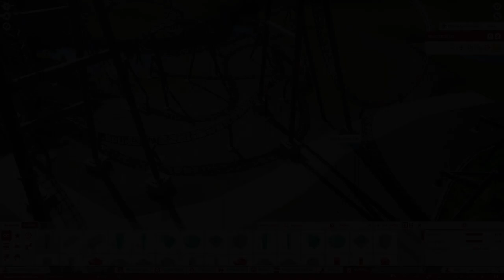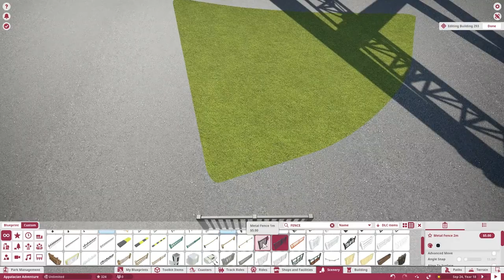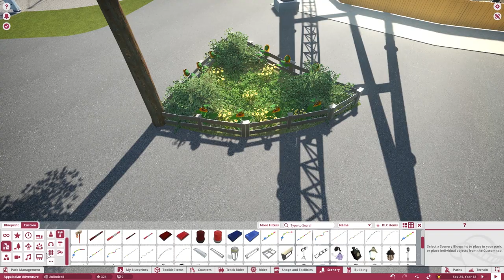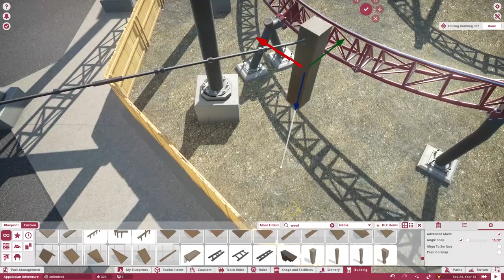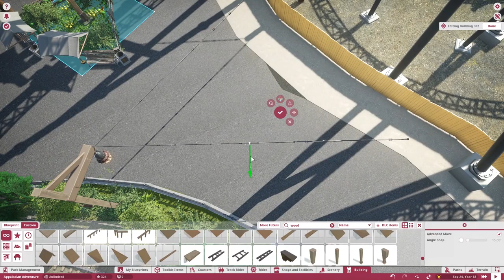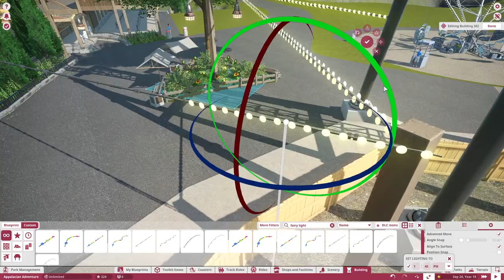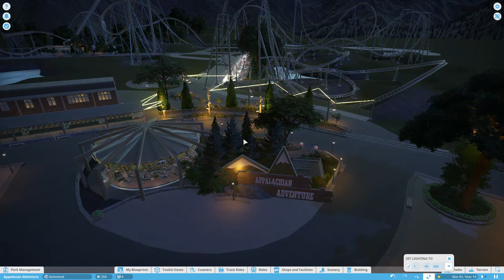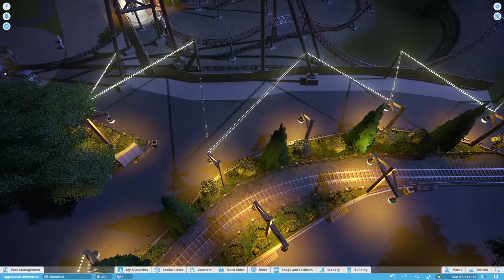Let's Build Appalachian Adventure Ep. 2 | Fencing, Lighting, Ect. | Planet Coaster Gameplay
REAL TIME OVERVIEW BEGINS AT 12:07

Today we tie up more lose ends on the front plaza, showcase some of the support work done on "Shenandoah Hot Shot!'", and add some OH so steezy lighting to the main plaza. Along with some str8 FACTS rants regarding life, love, and the ever changing process of becoming human. Deep shit boys and girls, buckle up!

Appalachian Adventure is a fictional theme park located within the New River Valley of Virginia drawing thematic inspiration from the regions history and infrastructure.